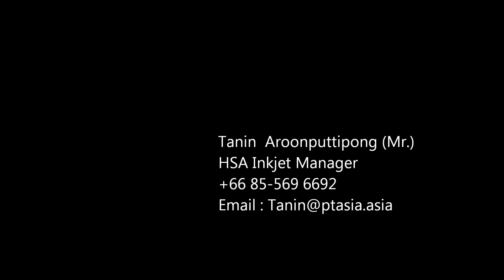Carton Coder by HSAjet Thermal Ink Jet Printer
- Mounting TCUint (Tiny Control Unit by HSA jet) with Carton Sealing Machine.